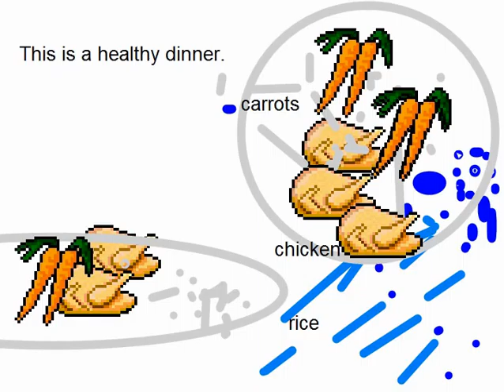jaedyn s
Description